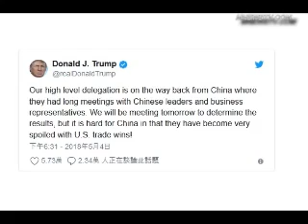美方代表团非常强硬 川普：因为尊重习近平才这么客气 中方已被美国的贸易获利宠坏了